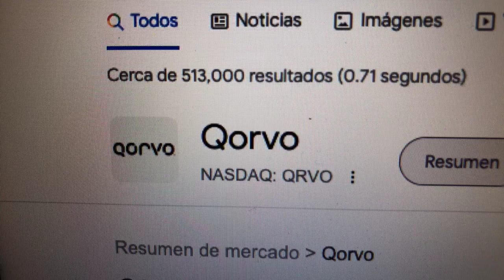🔴 Datos Sobre El Comercio De Acciones De Qorvo QRVO 🔴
Qorvo es una empresa estadounidense de semiconductores que diseña, fabrica y suministra sistemas de radiofrecuencia para aplicaciones que impulsan comunicaciones inalámbricas y de banda ancha, así como servicios de fundición.